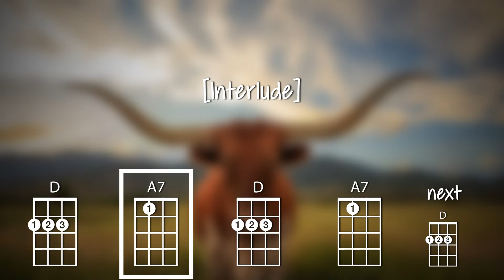Deep In The Heart Of Texas (ukulele play-along)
This tutorial will show you how to play Deep In The Heart Of Texas on the ukulele by American Patriots. The chords used are D A7.

Video created on the iPad Pro using Luma Fusion. The uke chord font is Chordette for Education, available at ukefarm.com.